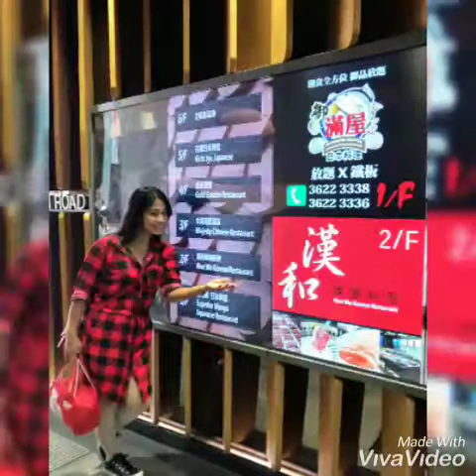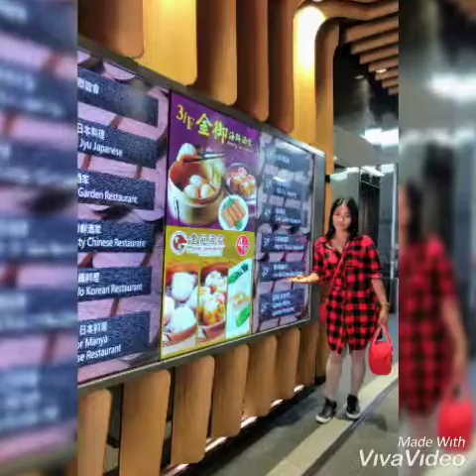Food Vlog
At Hon Wo Korean Restaurant Mangkok (Buffet)